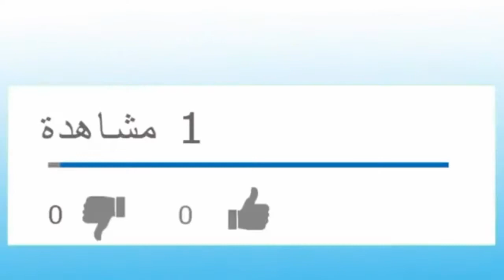تحلية باردة وبمكونات بسيطة سهلة وسريعة الطعم ولا اروع